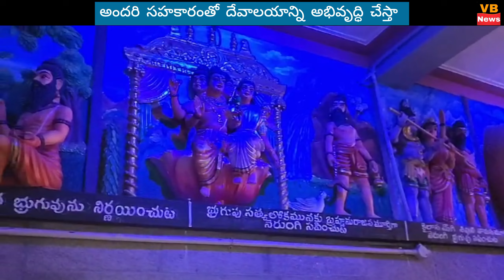అందరి సహకారంతో దేవాలయాన్ని అభివృద్ధి చేస్తా